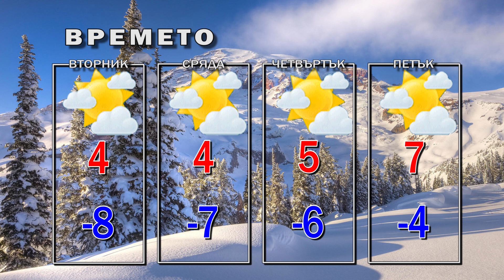Новини от Петрич и Сандански 06/01/2020 година